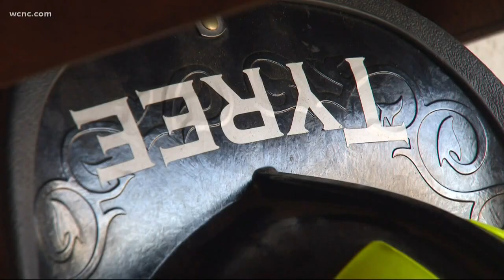Major volunteer firefighter shortage in NC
Fire chiefs say a shortage of volunteers in one department creates problems elsewhere, because it falls upon neighboring districts to respond.